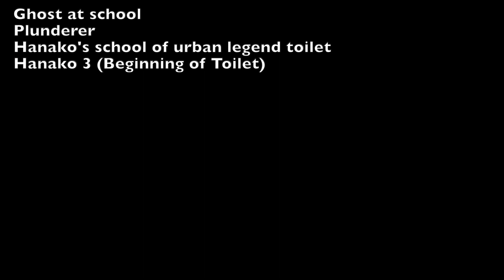Ancient Alien : Who is Aka Manto : Story of Aka Manto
Who is Aka Manto : Story of Aka Manto
Hanako san

Edited By : Noor Khan & Salahu Khan

You may be surprised to learn that most people spend an average of 2 hours a week on the toilet. That’s a lot of time. But after today you may want to spend a little less time on the toilet when we talk about one of the scariest Japanese legends. This is the story of a bloodthirsty, evil Yokai known as “Aka-Manto.” This Yokai is considered to be attached to the last toilet in a row in public places. The Aka-Manto became so popular, even outside the Japan, due to the fact that they are heavily featured in Japanese pop-culture. They make frequent appearances in manga, books, and movies.

Next you go to the toilet, if you hear the creepy voice of the Aka-Manto, then be careful: you would be forced to play its game of death inside the toilet. And the chances you survive will be nil.

There are two popular stories that talk about the origin of Aka-Manto.